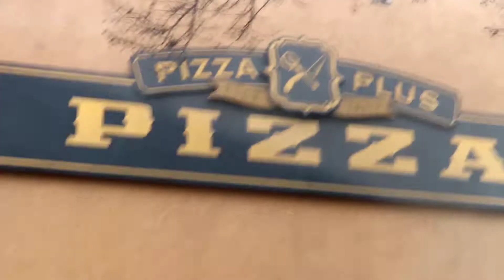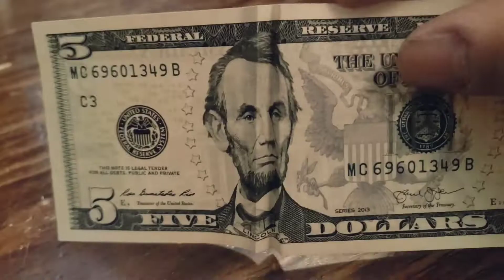This Is My Vlog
FOLLOW ME ON ALL PLATFORMS @thegibsway